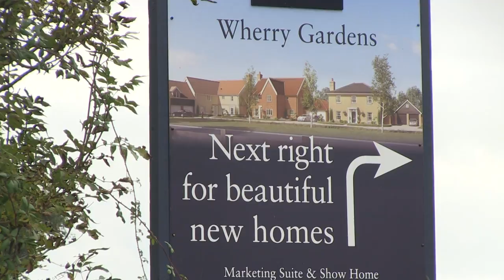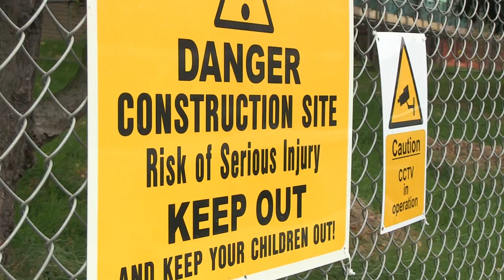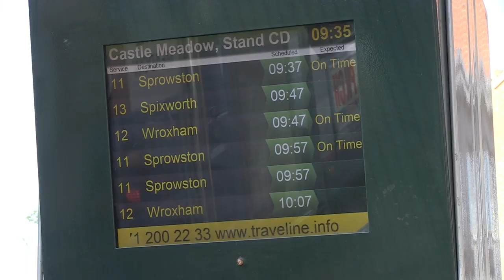Hundreds of sites put forward for thousands of new homes in Norfolk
The list of sites where thousands of new homes could be built around the Greater Norwich area in the next 20 years has been revealed.
A search started in the summer to come up with a list of potential sites where new homes could be built to keep up with demand.
Sites all around the area have been identified as possible locations
It's all part of a bigger strategy called the Greater Norwich Local Plan.